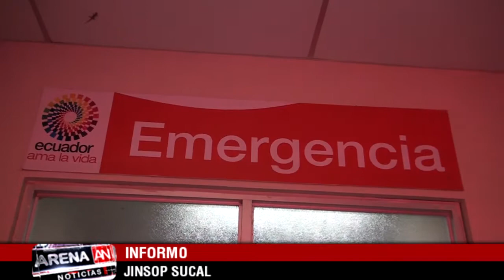RESCATE A MENOR CON DISCAPACIDAD CUERPO DE BOMBEROS DEL CANTON